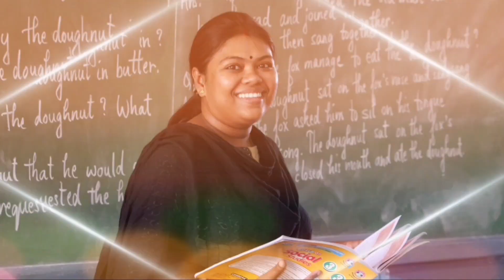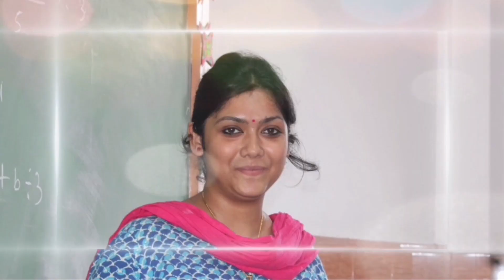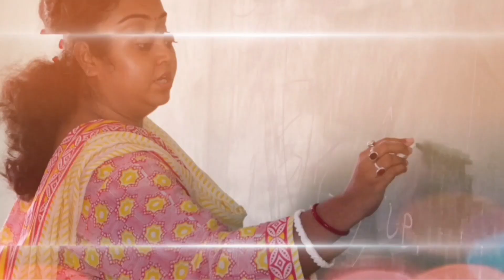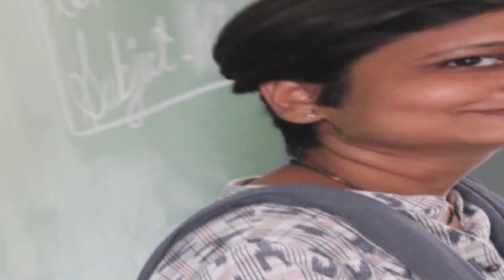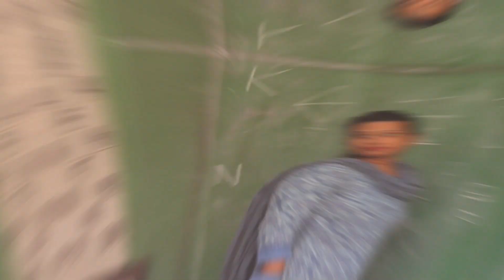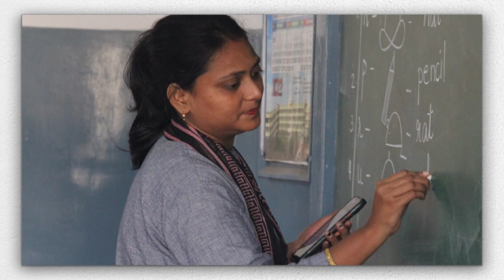Teachers' Day 2022 Video | Don Bosco School Liluah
Presenting to you the Teachers Day 2022 video presentation of Don Bosco School Liluah featuring all the Teachers and Mentors.

A Video By Sinchan Neogy

Happy Teacher's Day To All My Dear Teachers